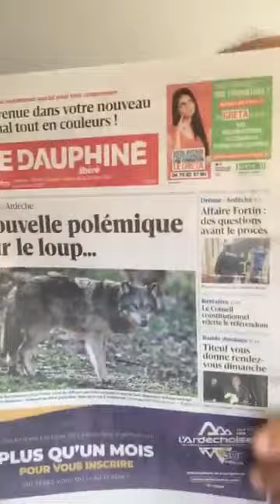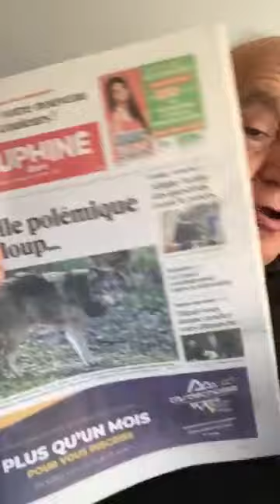Informations Générales Arméniennes -04 Mai 2023